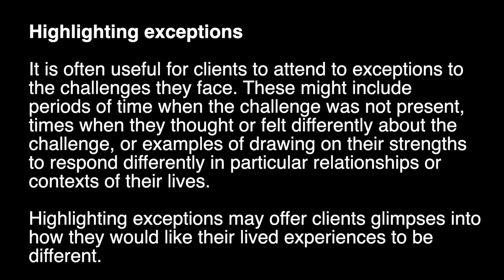Counselling Techniques: Highlighting exceptions I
Counsellors use the technique of highlighting exceptions to focus attention on times or contexts in which clients' lived experiences was not affected by the challenge they are currently facing. The purpose of this technique is to foreground client strengths and competencies, to instill a sense of hope for change, and to clarify how they would like their lived experiences to be different.